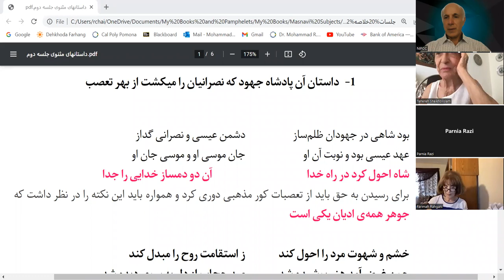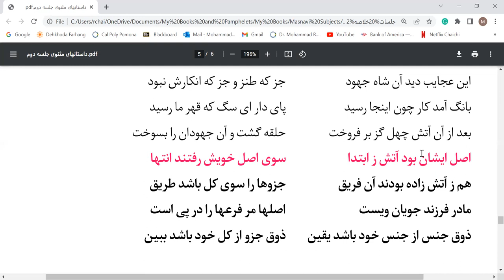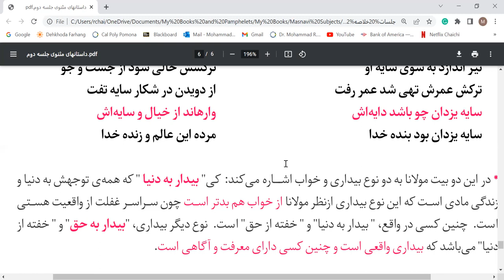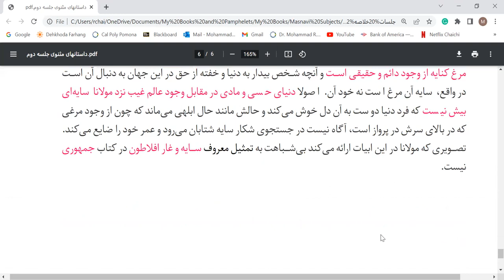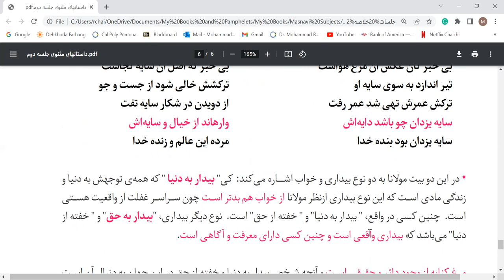Balkhi(Rumi) Masnavi Stories (Part.2) with Dr.Chaichi